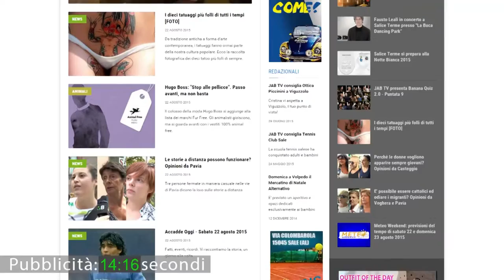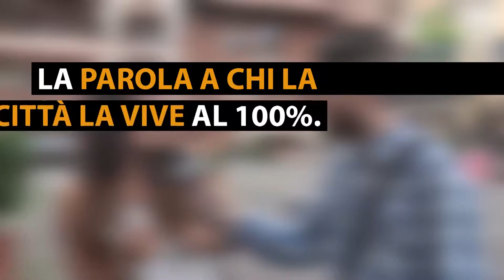Vox Populi a Pavia - I Casamonica star della TV: la RAI ha esagerato?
Puntata dell'11 settembre 2015

Produzione: Jab Media